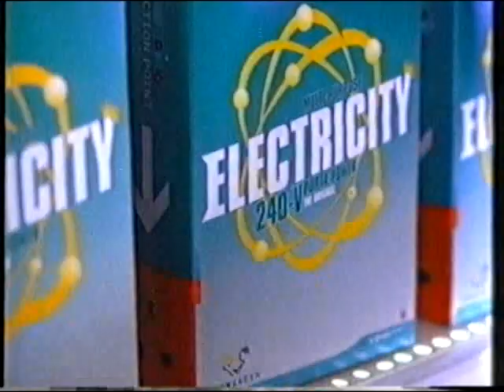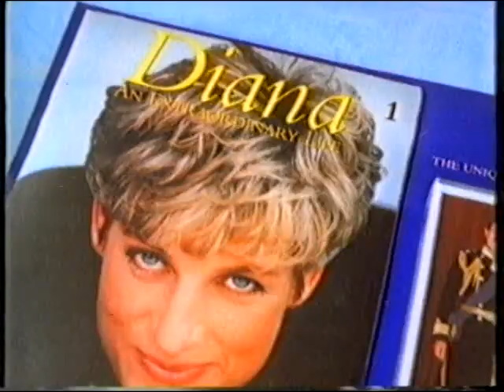Carlton TV Continuity & Adverts 12-03-1998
adverts and promos on carlton tv from 1998.